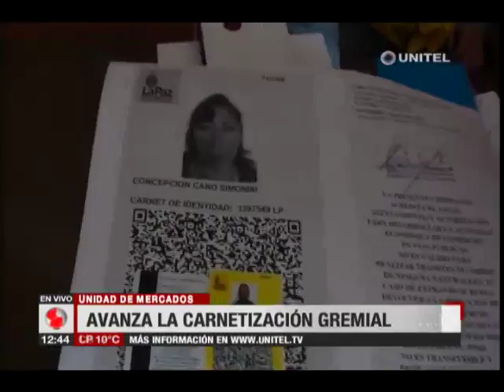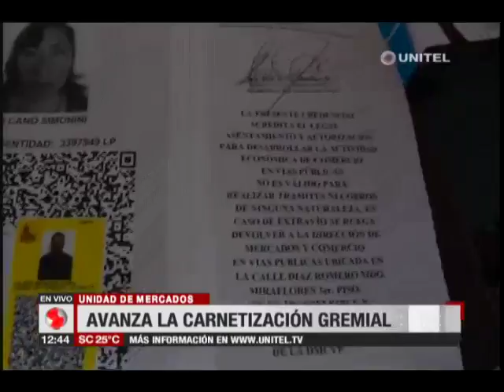Casi siete mil gremiales se han carnetizado en La Paz, son al menos 31 mil